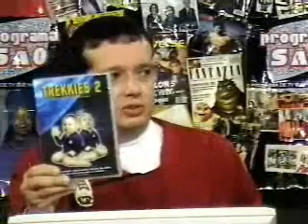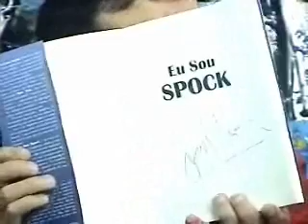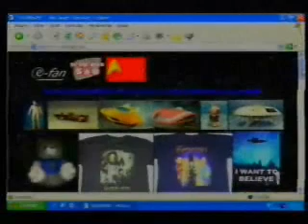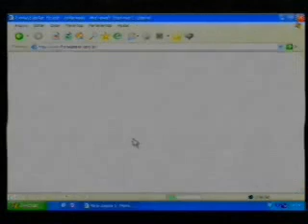Programa São entrevista o presidente da Frota Estelar Brasileira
Programa de TV na internet no Brasil entrevista Luiz Navarro, presidente do fã clube de Jornada nas Estrelas (Star Trek) que trouxe "Spock", "Sulu" e "Chekov" a São Paulo.